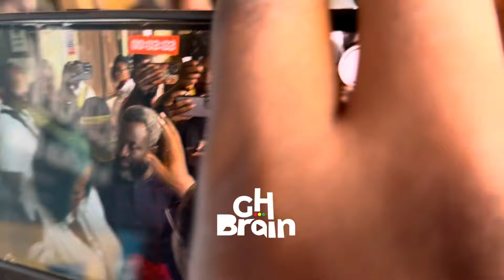Mercy Asiedu in tears as husband surprise her big time upon U.S.A arrival.. respond to d€ath rumor.